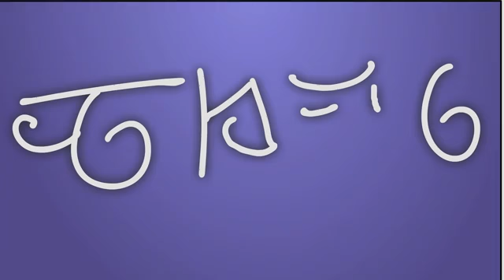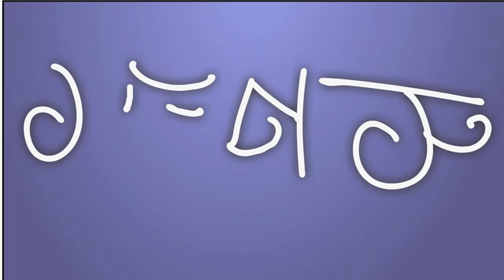my child life